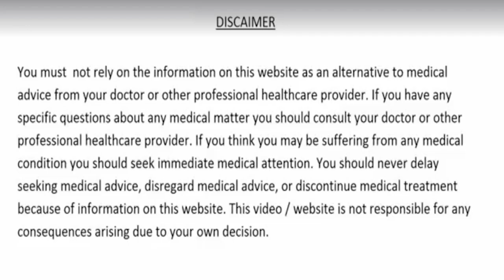मरते दम तक - नहीं होंगी डायबिटीज कोलेस्ट्रॉल पेट के रोग Joint Pain खून की कमी Eyesight और दिल के रोग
मरते दम तक कभी कोई भी बीमारी नहीं होंगी, Joint Pain, घुटनों का दर्द, कमजोर आँखे, खून की कमी, डायबिटीज, कोलेस्ट्रॉल, पेट के रोग और दिल की बिमारियों का रामबाण इलाज